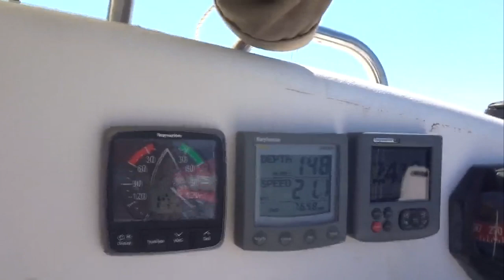Bonne année - for a good life!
Catamaran sailing - a travel through Greece on a Freydis 49